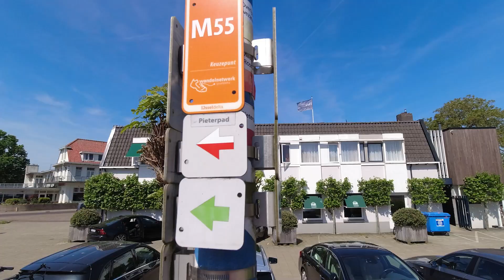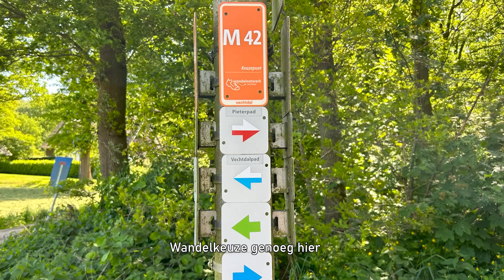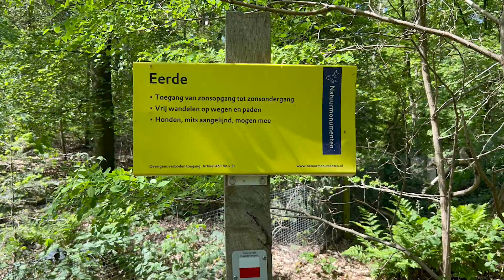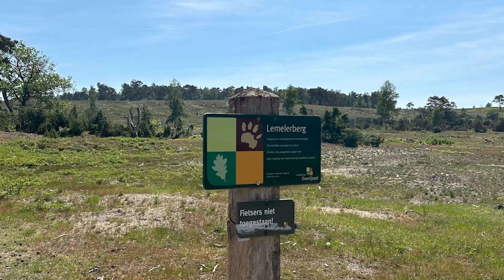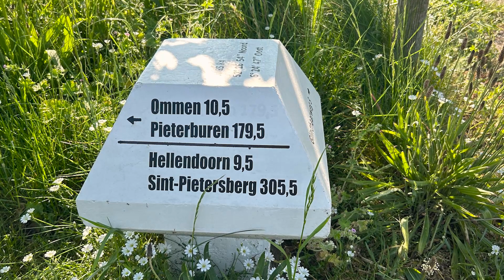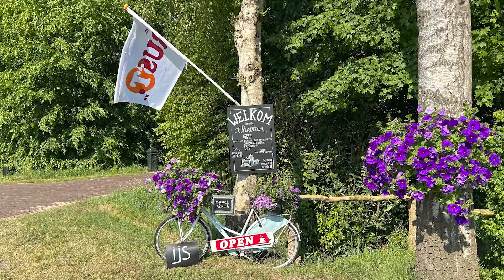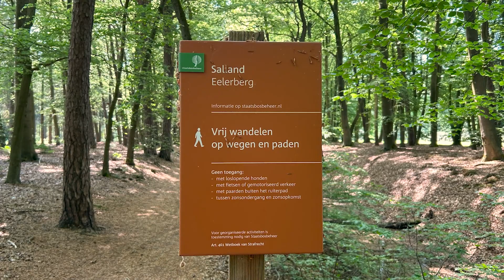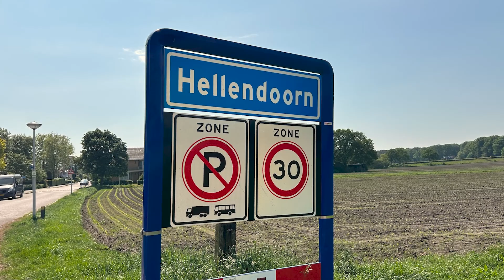Wandelen over het Pieterpad - etappe 10 - Ommen-Hellendoorn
Welkom op ons wandelkanaal!
Als je onze wandelingen over het Pieterpad volgt, dan weet je dat er nog een "gat" zit in de etappes van 1 tot en met 15 die we al gelopen hebben: namelijk de etappes 10 en 11.
Die hebben we de afgelopen vakantieweek aangepakt en hier krijg je het verslag van onze wandeling over de 10e etappe te zien. Loop je weer mee?

We wilden de dag van aankomst op ons vakantieadres toch nog lopen, dus besloten we de etappe te knippen bij Lemele. Bovendien weten we inmiddels dat we de eerste wandeldag nooit op ons best zijn. Even rustig beginnen kwam dus wel goed uit.

De etappe van Ommen naar Hellendoorn bevat maar liefst vier "bergen". De hoogste is wel 78 meter hoog en dat stelt dus niet veel voor vergeleken bij onze andere wandelingen. Maar het was de eerste wandeltocht dit jaar met dik boven de 20 graden en het was dus toch wel even zwoegen.

Loop met ons mee en je krijgt het allemaal weer te zien.
Binnenkort het verslag van de 11e etappe.
Zoals gewoonlijk zijn opmerkingen, vragen en tips welkom en reageren we altijd.

Wandelgroet van C&D.